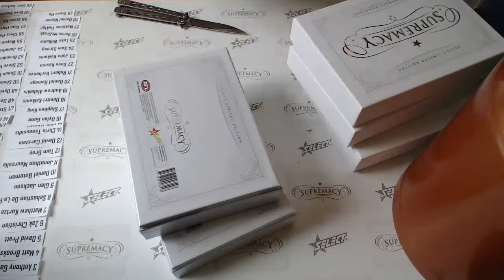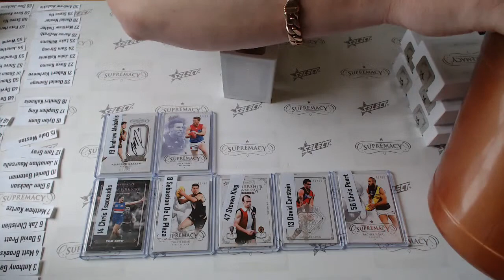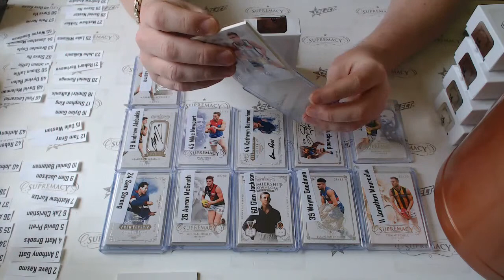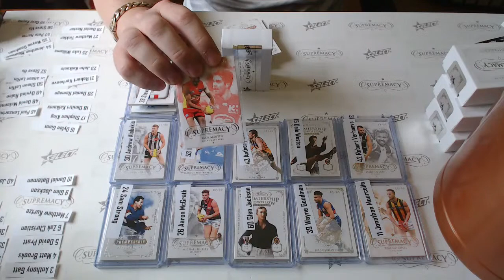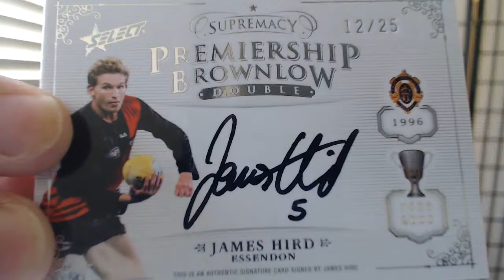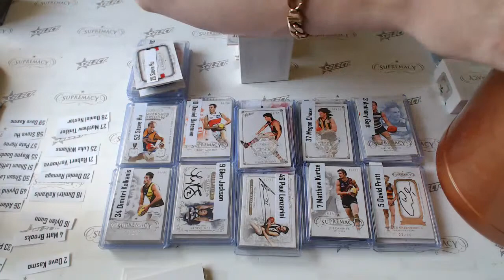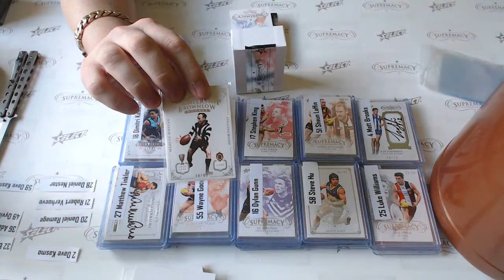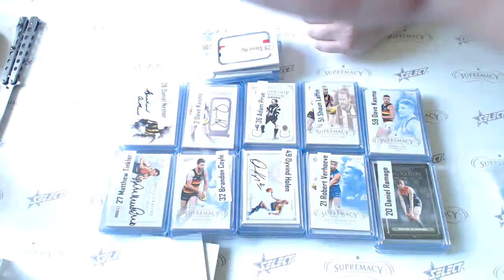2019 Select AFL Supremacy #562 - Live Break (14/10/2019)